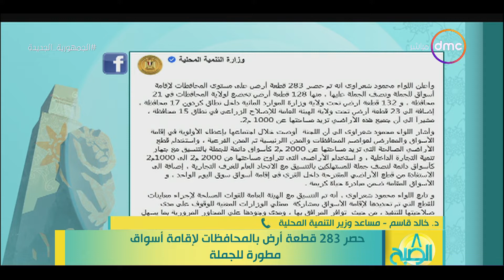8 الصبح - حصر 283 قطعة أرض بالمحافظات لإقامة أسواق مطورة للجملة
8 الصبح - حصر 283 قطعة أرض بالمحافظات لإقامة أسواق مطورة للجملة